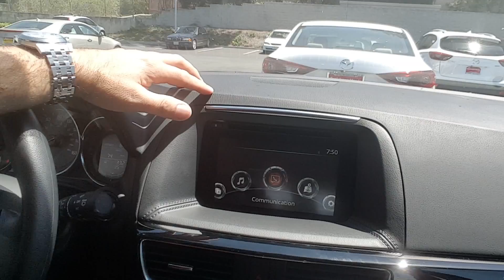CX-5 video preview by Marcin at CapoMazda [NW]